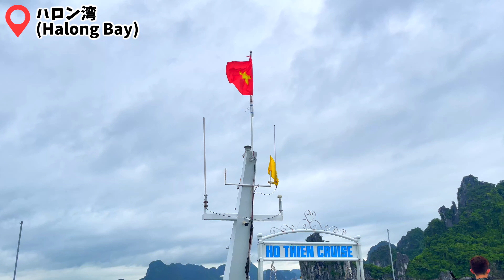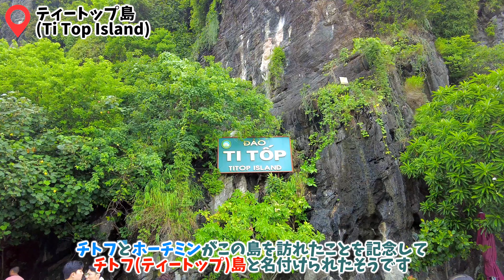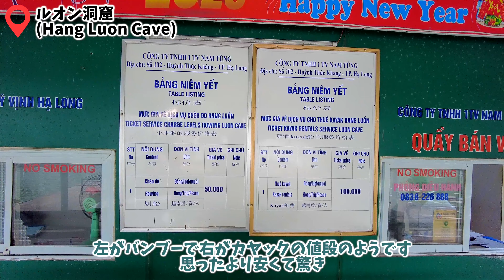【ハロン湾/ベトナム】其ノ062 ベトナム人もハロン湾大好きなのね、の巻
Ha Long Bay, located in the Gulf of Tonkin in Vietnam, is a breathtakingly beautiful destination that is sure to captivate any traveler. With its 1,600 islands and islets, this spectacular seascape of limestone pillars is a sight to behold1. The precipitous nature of the islands means that most are uninhabited and untouched by human presence, adding to the natural beauty of the area1. The outstanding scenic beauty of Ha Long Bay is complemented by its great biological interest1. It’s a must-see destination for anyone visiting Vietnam. Are you planning a trip to Ha Long Bay?

Visited places in this video
[1st Place]
Ti Top Beach / ティートップ島

[2nd Place]
Sung Sot (Surprise) Cave / スンソット洞窟

[3rd Place]
hang luon